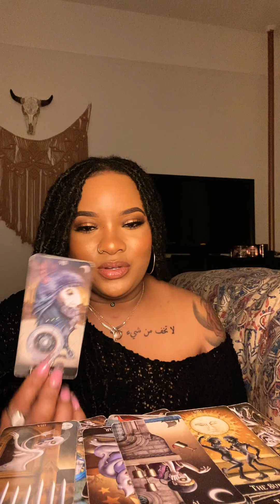♒️ Aquarius Jan 2021 Love ; Singles &’ Couples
Follow my business page @CovenLure !!!
Three Women Supplying All Your Tools For Wellness &&’ Manifestation

Site Launching Soon !!!

Stay Blessed. I Love You!!